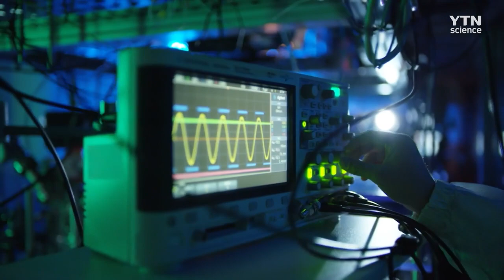박정호 "5G 고객 목소리 엄중히 수용"...5G 커버리지맵 구축 / YTN 사이언스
박정호 SK텔레콤 사장이 최근 출시된 5G 서비스에 대한 고객의 목소리를 엄중하게 받아들인다며, 5G 품질 개선에 전사적 역량을 집중하겠다고 밝혔습니다.

박 사장은 긴급 임원회의를 열고, 5G 커버리지와 속도, 콘텐츠 등 모든 영역에서 고객의 목소리를 엄중하게 받아들여 서비스 완성도를 빠르게 높여가야 할 것이라고 주문했습니다.

스마트폰용 5G가 지난 5일 세계 최초로 개통됐지만, 기지국 설치 부족 등으로 서비스가 원활하지 않다는 불만이 나오는 점을 고려한 발언으로 풀이됩니다.

이와 관련해, SK텔레콤은 내일(12일) 5G 커버리지를 실시간 확인할 수 있는 '5G 커버리지맵'을 사이트에 공개하고, 더 상세한 정보를 조회할 수 있도록 지속해서 업데이트할 계획입니다.